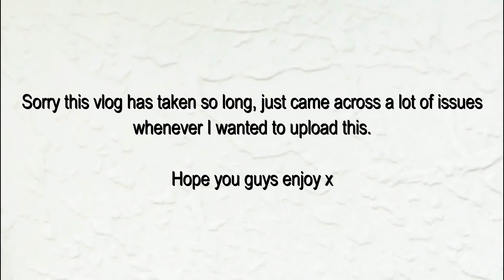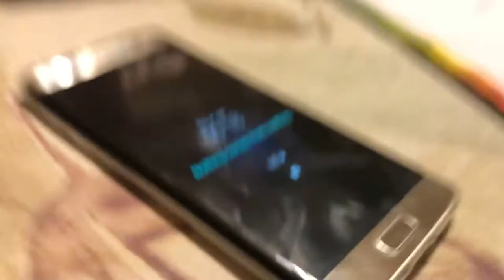I'M 19! (BIRTHDAY VLOG) | Nicole Sicat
T H A N K  Y O U  F O R  C L I C K I N G  O N T O  T H I S  V I D E O !!!
Very sorry for how late I've left this vlog but I hope you guys enjoy it.